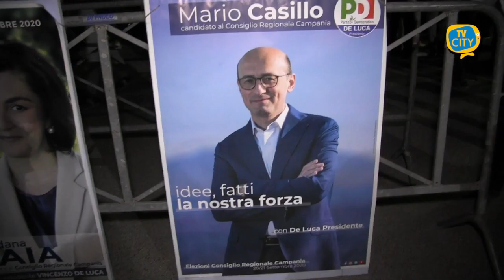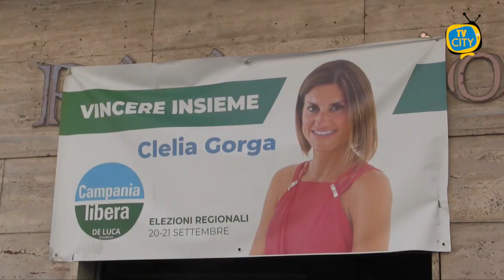Elezioni. Solo Raia al Consiglio fra i candidati torresi: i risultati - VIDEO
Trionfo del centro sinistra alle elezioni regionali in Campania. I risultati emersi dagli scrutini parlano chiaro. Il plebiscito per De Luca ha trainato anche liste e candidati della sua coalizione.

Mario Casillo, già capogruppo PD, si conferma la prima scelta degli elettori campani dopo aver ottenuto complessivamente 41.990 voti.

Altra riconferma assicurata fra le fila dei democratici è quella della consigliera uscente Loredana Raia, seconda dopo Casillo con ben 26.870 preferenze, di cui 3.834 espresse dai suoi concittadini nei seggi di Torre del Greco. Grazie a tale risultato la Raia sarà l’unica fra i candidati torresi ad accedere al consiglio regionale. Non sono tardati gli auguri del sindaco Palomba che in un post su Facebook ha scritto “Un successo importante anche per la città che ha una degna e stimata rappresentante in Regione Campania.”

Secondo candidato più votato dai concittadini è l’ex sindaco Valerio Ciavolino, che con 2.115 voti è l’unico esponente del centro destra ad aver riscosso consensi nella città del corallo.

1.744 preferenze da Torre, 5.740 in tutta la circoscrizione, per Clelia Gorga. 1.119 per il consigliere comunale Michele Langella, anche per lui un risultato raddoppiato considerando i voti di tutta la circoscrizione. Segue poi l’ex assessore della giunta Palomba Monica Ascione, figlia del capo di gabinetto Alfonso Ascione, con 1.013 preferenze.

Buono il risultato di Pina Di Donna, che con la neonata lista PER ha raccolto 625 voti.

Marco Manna e Clementina Sasso dopo il passaggio a Potere al Popolo in sostegno del candidato presidente Granato hanno ottenuto rispettivamente 264 e 333 torresi.

Seguono poi il giovane Salvatore Altiero, 213 voti con la lista TERRA, l’avvocato Salvatore Piro per il Partito Repubblicano Italiano, 177, Candida Mennella, con Centro Democratico, 148, e, infine, la professoressa Giovanna Romano, insieme a Democratici Progressisti, con 74 preferenze.